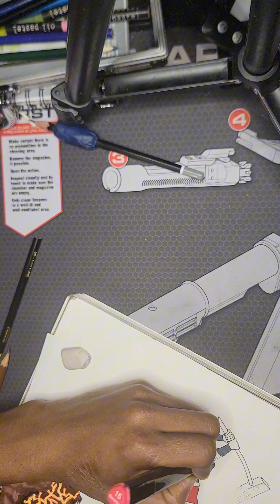fire beast battle